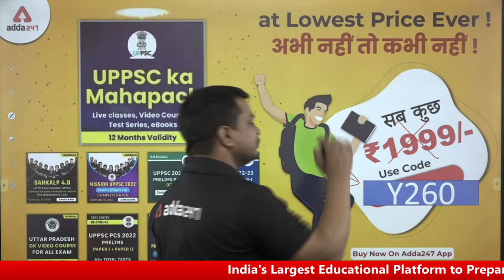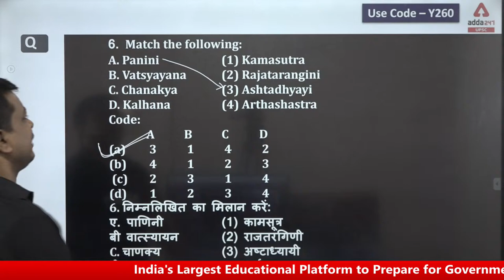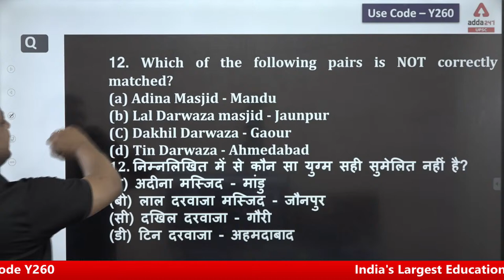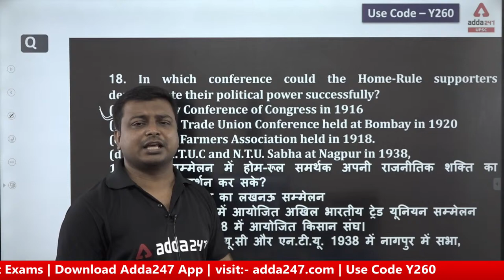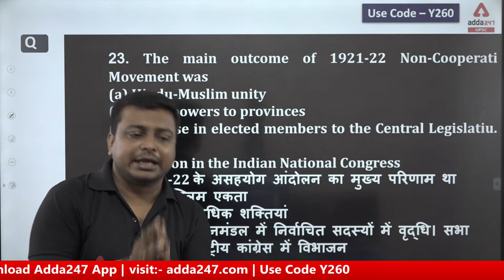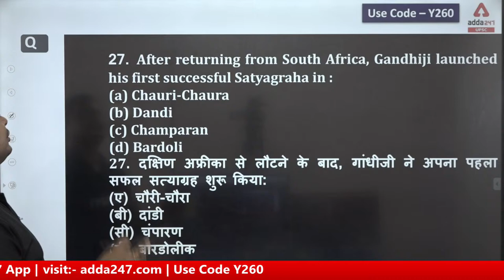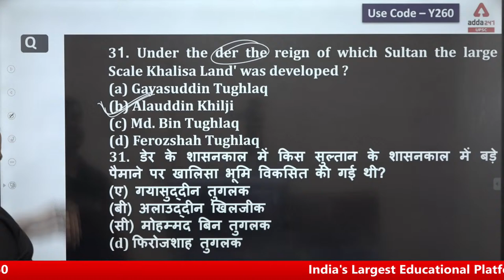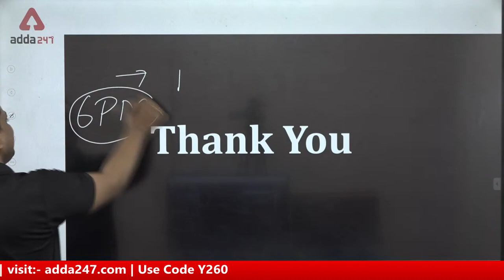UPSC CSE 2022 | UPSC History Lecture | PYQ MCQ | Lecture 2 | By Shiv Priya Sir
UPSC CSE 2022 | UPSC History Lecture | PYQ MCQ | Lecture 2 | By Shiv Priya Sir | UPSC Adda247 | UPSC History Previous Year Questions | UPSC History Classes In Hindi

🔈UPPSC MAHAPACK @ 1999 🔈
ज्वाइन करे UPPSC महापैक आज के लिए सिर्फ 1999/- में |

Watch Live Class On UPSC CSE 2022 | UPSC History Lecture In Hindi  | PYQ MCQ | Lecture 2| By Shiv Priya Sir | UPSC Adda247

🔴UPSC Adda247 Live Classes Schedule:-
7AM: Daily Current Affairs
8AM:  Daily Hindu Editorial Analysis
9AM: History: UPSC CSE 2022
10AM: Geography: UPSC CSE 2022
11AM: Science & Tech: UPSC CSE 2022
12PM: Polity: UPSC CSE 2022
2PM: CSAT 2022 (Maths)
3PM: MAPPING (Learn With Map)
4PM: Mains Answer Writing
5PM: Geography: State PCS 2022-23
6PM: Science/History:  State PCS 2022-23
7PM: Polity/History: State PCS 2022-23
8PM: Economics/History (All Competitive Exams)
10PM: Polity (All Competitive Exams)

1. Learn from the best faculties
2. In-depth analysis
3. Exam planning strategy
4. Best question solution
5. Time management